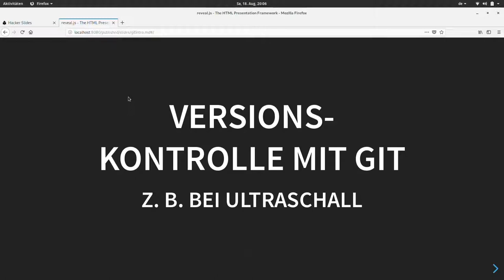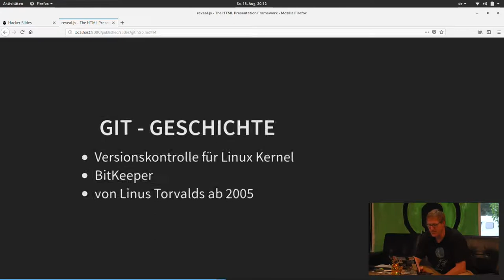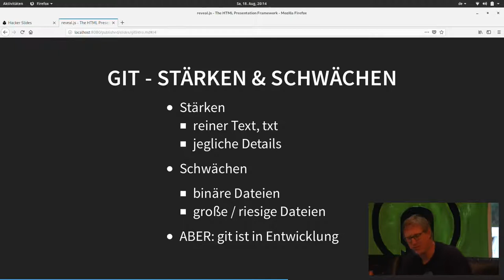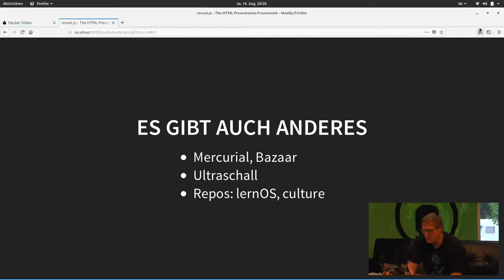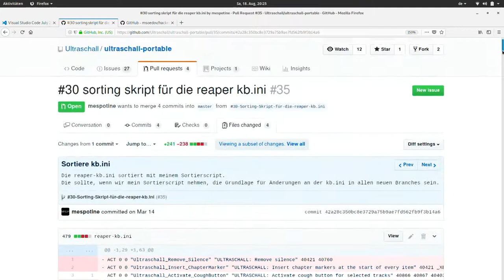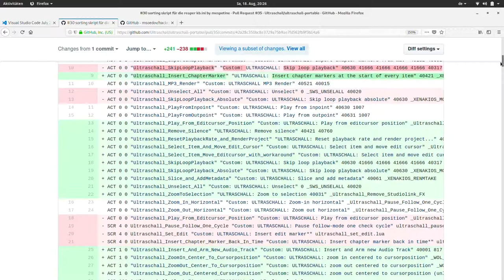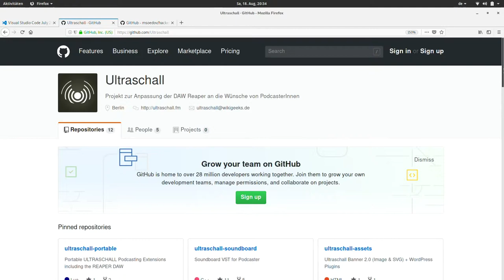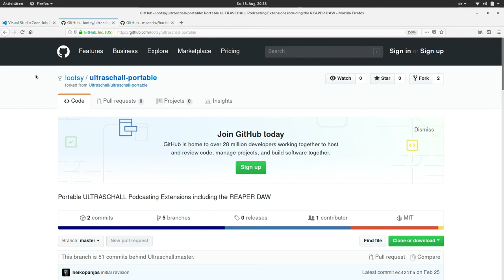2018 – Versionskontrolle mit git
Git ist eine Software, die sich für die Versionierung (digitaler) Dokumente einsetzen lässt.
Am Beispiel vom Projekt Ultraschall diskutieren wir die Nutzung von git:
wie geht das? was brauche ich? warum ist das alles so kompliziert? geht das nicht einfacher / besser / schneller?

Ludger L. King